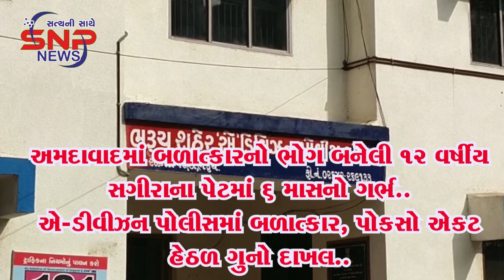અમદાવાદમાં 12 વર્ષની બાળકી ઉપર બળાત્કાર ભરૂચની હોસ્પિટલમાં સોનોગ્રાફીમાં 6 મહિનાનો ગર્ભ નીકળ્યો..